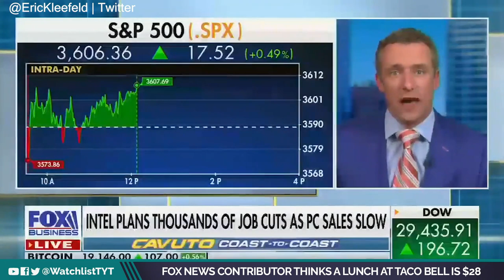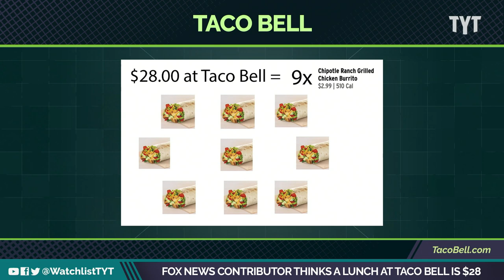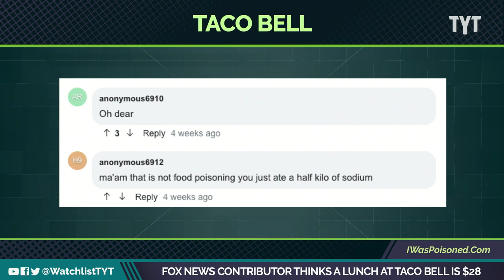Live Más: Fox News Furious Over $28 Taco Bell Lunch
Apparently, inflation is so crazy that a solo lunch at Taco Bell costs twenty-eight dollars.Jayar Jackson and Jordan Uhl break it down on The Watchlist.

For several months, ongoing supply chain issues and increased ingredient costs have caused many chains to raise fast-food menu prices across the board. However, a Reddit post showing the prices at one Washington Taco Bell has some fast-food fans worried that inflation may have gone too far.

It all began when user @Eruionmel shared a photo of their receipt from a recent Taco Bell visit with the caption, "I used to go here between my day job and evening job. Came back post pandemic and got hit with this. Nope. 2 burritos and a drink. $21. Never again." There's no exaggeration here; the screenshot confirms they paid a whopping $4.99 for a bean burrito, $3.59 for a medium drink, and $9.99 for a chicken burrito supreme.

221013__WL06_Fox_News_Contributor